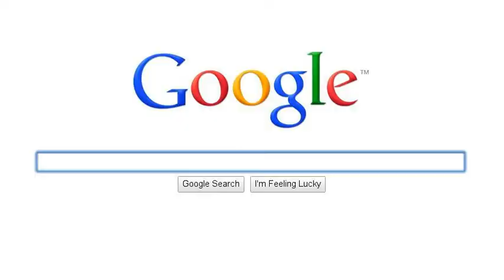Electrical services SEO